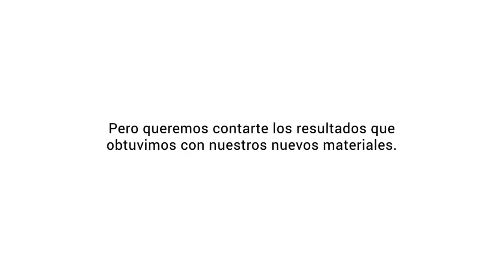Día de campo virtual - 2900 🇦🇷🍅👨‍🌾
Y con este vídeo finalizamos nuestros días de campo virtual, espacio que tomamos para mostrarte los resultados de algunas de nuestras variedades. Presta atención porque hoy Mateo nos hablará sobre
Ver menos